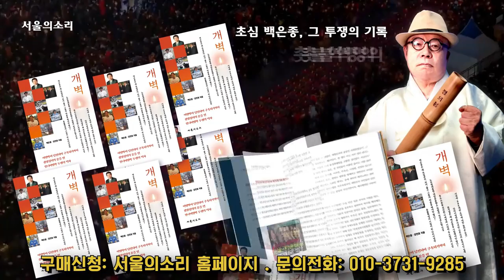이태원 참사 유가족들 "국민의힘은 국정조사에 전념해 달라"